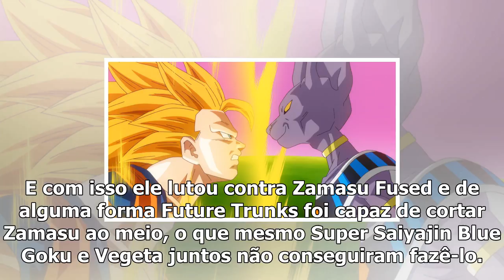Akira toriyama revela por que vegeta não conseguiu alcançar o super saiyajin 3/Dragon Ball Super Ne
Akira toriyama revela por que vegeta não conseguiu alcançar o super saiyajin 3/Dragon Ball Super News
Reprodução/YouTube Por que Vegeta nunca conseguiu se transformar em Super Saiyajin 3? No Dragon Ball Z isso foi um grande problema e os fãs sempre se perguntaram quando o Vegeta alcançaria Super Saiyajin 3. GT pulou e transformou-se diretamente em Super Saiyajin 4, mas havia uma razão por trás disso. Se Vegeta pode treinar forte o suficiente para a...